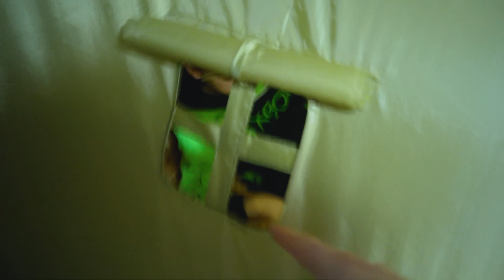يوم كامل من حياتنا مع البيبي | عيشوا معنا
بفيديو اليوم حبينا انو نعمللكون جولة في مدينتنا و تقضوا معنا يوم كامل من حياتنا مع البيبي ليا , وتعيشوا معنا تفاصيل يومنا (مشتريات , طبخ , روتين )

لاتنسو تشتركو بالقناة مشان عيلتنا تكبر 😍و لا تنسوا تفعلو زر الجرس منشان يوصلكون كل جديد لالنا❤️ منحبكون كتييييييير 😘😘